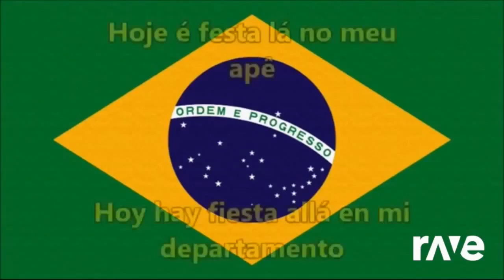Numa City Pesenka Sandstronomia Japanese La